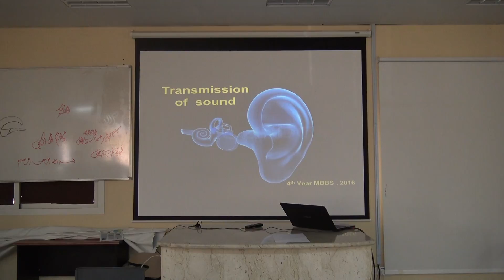transmission sound 1